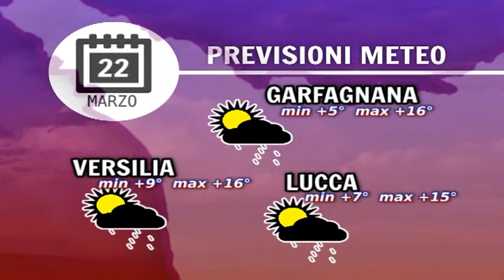Tg Meteo 22/03/2015